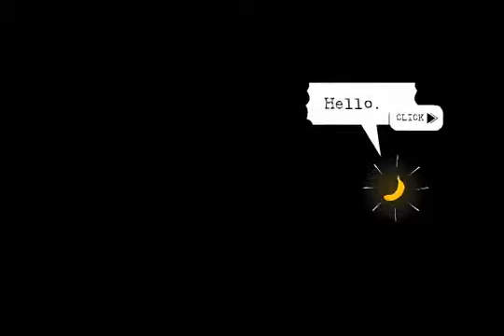A fourth of July Acid Trip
Warning: Kids, do not follow strangers who say you can "eat their banana".